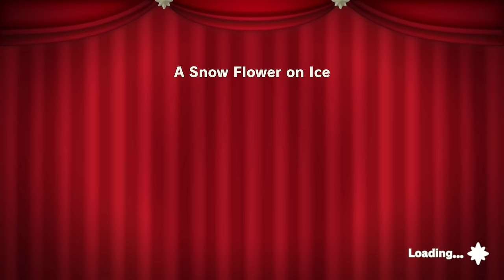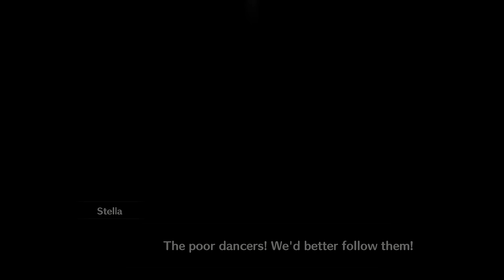Princess Peach Showtime Part 2 PHANTOM THIEF PEACH Gameplay Walkthrough